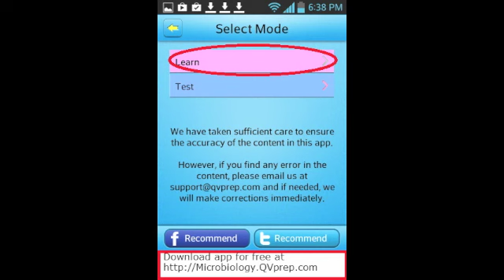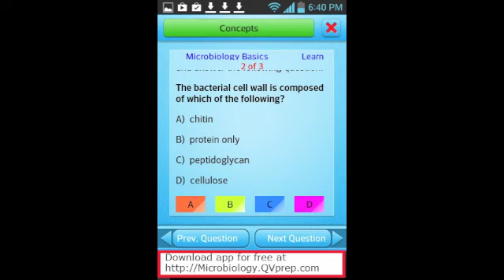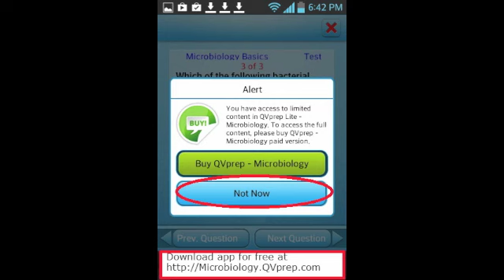Microbiology Apps QVprep Micro Biology Part 1 Microbiology Basics Learn Review Excel in Microbiolo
FREE QVprep Lite Microbiology Learn Test Review

QVprep Microbiology Lite is FREE and has limited content. The app gives you the option to buy the paid QVprep Microbiology which has exhaustive content for preparation and gaining expertise in Microbiology. Please download this FREE app and try it out.

Topics Covered
* Microbiology Basics
* Bacterial Anatomy
* Bacterial Physiology
* Microbial Growth and Control in vitro
* Microbial classification
* Acellular and Eukaryotic Microorganisms
* Staining and Microscopy
* Bacterial Identification and Biochemical Testing (Laboratory tests and identification)
* Microbial Pathogens
* Applied Microbiology

QVprep Microbiology app is ideal for
* College Biology majors
* Undergraduates doing Microbiology
* Junior Physicians, Medical students and those taking USMLE Step 1 Microbiology
* Nursing students who want to learn, practice and review Microbiology
* Medical technicians, Laboratory technicians and Physician assistants
* Pre medical students
* Pre medical Entrance exams for admission in medical colleges
* Preparing for job interviews
* Hospitals and labs to provide training to their staff
* Even 11th and 12th graders

Features:
A) LEARN MODE
The app allows you to learn Microbiology concepts in a very simple and user friendly manner. In the "Learn" mode of the app, you click on the "Concepts" button, review the "concept text" and then answer multiple choice questions related to the concept that you just reviewed. If you answer wrong, a detailed "answer explanation" will be displayed, which will reinforce learning. Proceed in this manner to complete a particular topic at your own pace.
Thus, by referring to the "Microbiology Concept text" and then answering multiple choice questions, your learning is faster and complete.
QVprep Microbiology Lite is FREE and has limited content. The app gives you the option to buy the paid QVprep Microbiology which has exhaustive content for preparation.

B) TEST MODE
In the "Test" mode, the app does not show the context text to help you. Instead, you use your learning from the app and attempt multiple choice questions. Again, the app prompts you with detailed answer explanation in case you answer wrong. This proven process again reinforces learning.
Share your test score by emailing the scores to yourself or someone else. The app also allows you to post your score on your Facebook page or your Twitter account.
With an exhaustive content on Microbiology, we are sure you will be able to learn, review and excel in Micro Bio.

QVprep Microbiology is useful for
* Micro Bio Exam preparation
* Revision of concepts to aid in your career in medicine
* Microbiology Concept Review
* Microbiology for National Board Dental Exam Part I

* This app is ideal for accelerated learning at your own pace, on the go.